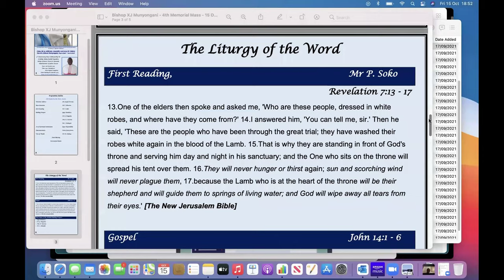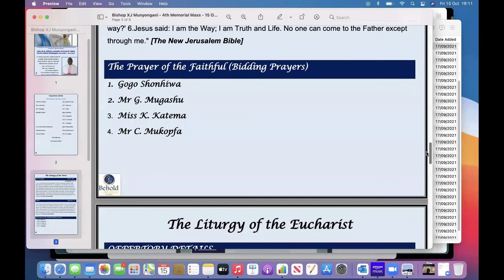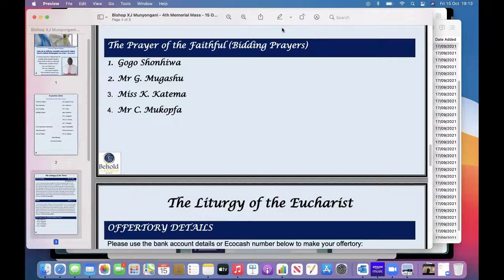Bishop Xaverio Johnsai Munyongani, (09.01.1950 - 15.10.2017) - 4th Anniversary Mass, 15 October 2021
Bishop Xaverio Johnsai Munyongani - 4th Anniversary Mass celebrated by His Lordship, Bishop Rudolf Nyandoro, Bishop of the Diocese of Gweru and Apostolic Administrator of the Diocese of Gokwe, Zimbabwe.

Rest on Mhofu, Sekuru XJ Munyongani "in the bosom of the Father." (Jn 1:18).